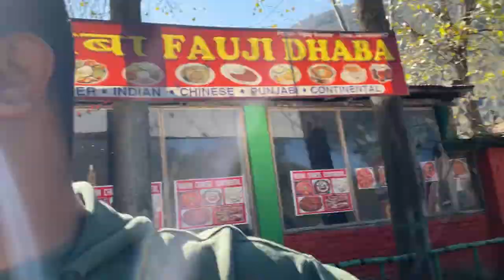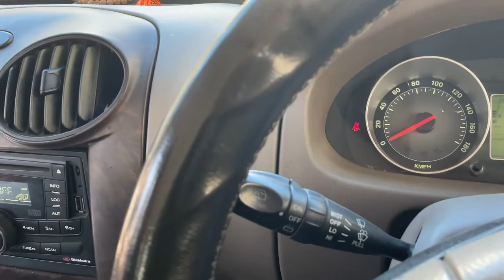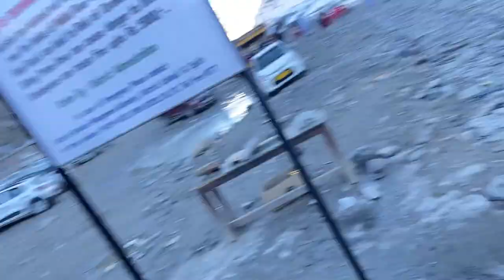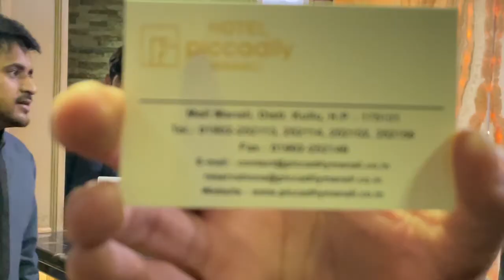World’s Longest Tunnel / Atal Tunnel Pe Police Ne Pakad Liya 🚨 @ElvishYadavVlogs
Police Ne rok liya 🤛😡